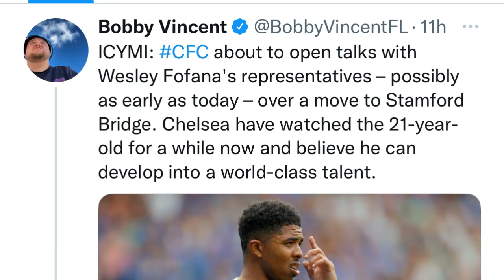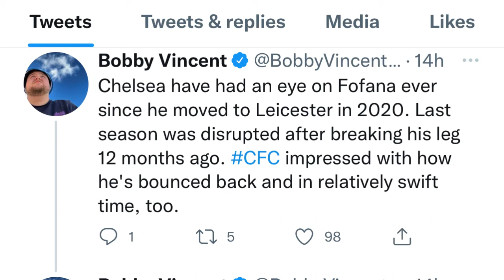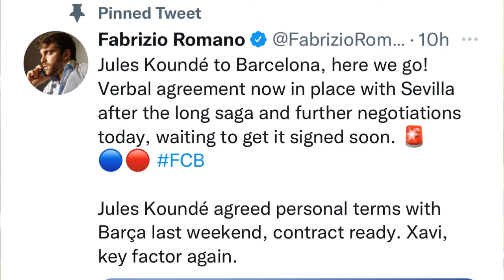Chelsea move to Wesley Fofana and Kounde joins Barcelona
Chelsea have moved on to Wesley Fofana after Kounde has officially agreed terms with Barcelona. Fofana could be a great catch for Chelsea, IFwe can get him from Leicester city.